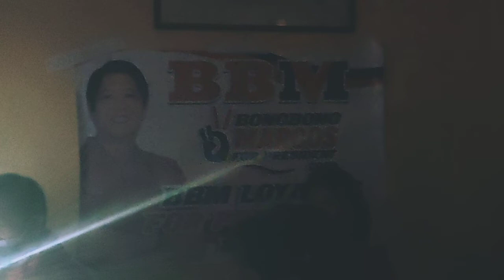BAGONG LIPUNAN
bbmsara milan Italy chapter